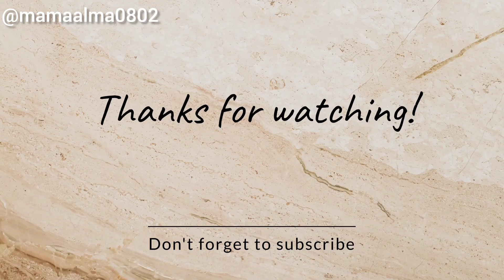dailyvlogirt KERJA SAMPINGAN • MASAK SIMPLE DENGAN HAPPY CALL DOUBLE PAN • TEMANI ANAK KE TAMAN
Daily Vlog | KERJA SAMPINGAN • MASAK SIMPLE DENGAN HAPPY CALL DOUBLE PAN • TEMANI ANAK KE TAMAN

Assalaamu'alaikum ..
 Kerjaan IRT memang gak jauh dari itu² aja, tapi harus tetap dijalani, dan disyukuri.. semangat yaaa kita para irt 😊

Pemusik: @iksonmusic